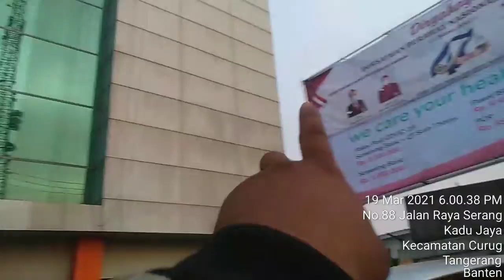pembersihan kaca dan ACP rs hermina bitung,0895-0466-3249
jasa pembersihan kaca gedung,kantor,ruko bisa juga pabrik atau rumah tinggal Dll.

kita melayani seluruh NKRI.

buat yang mau/berminat bisa langsung kontak ke nomer pribadi saya langsung
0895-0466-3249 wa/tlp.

kami juga melayani jasa :
pembersihan ACP ✓
pembersihan kaca✓
pengecattan tembok✓
penambalan kebocoran tembok/dinding✓
Resealant kaca✓
Resealant ACP✓
pemasangan bener✓
pemasangan baleho/reklame✓
pencopotan baleho/reklame✓
pemasangan spandek✓
pemasangan kaca✓
pencopotan kaca rusak✓
pemasangan ACP✓
pencopotan ACP rusak✓
dll.

trimakasih sudah melihat vidio kami dan semuga anda berminat dengan jasa kami.

glass cleaning services for buildings, offices, shops, factories or houses Etc. We serve the whole of the Republic of Indonesia. For those who want / are interested can directly contact my personal number directly 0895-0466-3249 whatsaap/call e-mail: We also provide services: ACP cleaning glass cleaning✓ wall painting✓ wall/wall leak patch Glass Resealant . ACP Resealant✓ correct installation installation of billboards / billboards✓ removal of billboards/advertisements✓ spandex installation✓ glass installation✓ broken glass removal✓ ACP installation✓ ACP uninstall is broken✓ etc. Thank you for watching our video and I hope you are interested in our services.